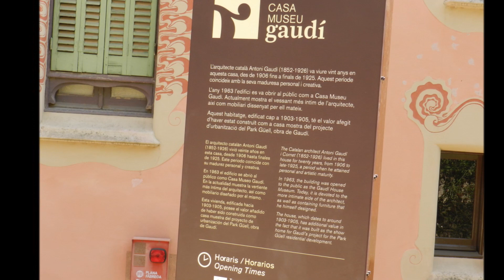Parco Güell - Barcellona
Visita al Parco Güell in Barcellona - Spagna